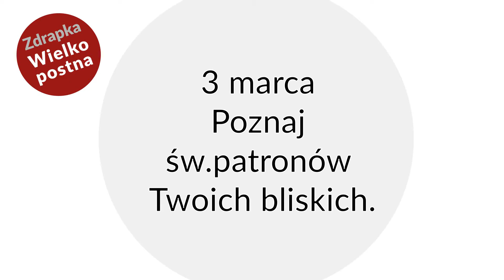#18 ŚWIĘCI PATRONI (Michał Przewoźny z Lew Judy)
Każdy z nas ma w niebie superbohatera, z którym łączy go to samo imię. O tym, dlaczego warto się z nim zaprzyjaźnić wyjaśnia Michał Przewoźny, założyciel ogólnopolskiej wspólnoty Lew Judy.